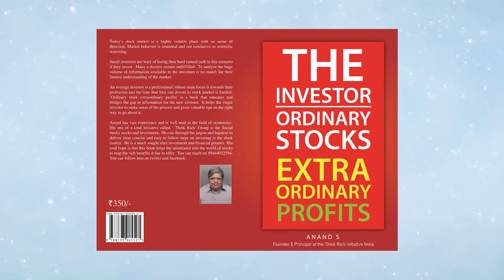How to invest in USA ? What are the routes available ?